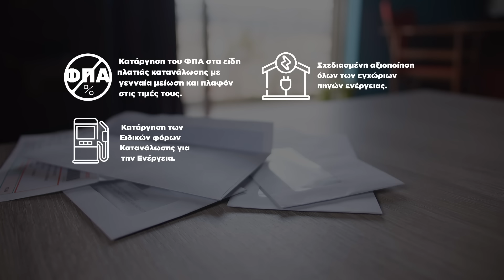Μόνο ο λαός σώζει το λαό | 21 Μαΐου ψηφίζουμε ΚΚΕ | Ακρίβεια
Στις εκλογές στις 21 Μαΐου ψηφίζουμε - δυναμώνουμε το ΚΚΕ.

Στις 21 Μαίου ψηφίζουμε.
Με την ψήφο μας, μπορούμε να επιλέξουμε ξανά, κάποιον από αυτούς που μας γεμίζουν συνεχώς βάρη, φόρους και χρέη.
Μπορούμε όμως, και να επιλέξουμε αυτόν που είναι απέναντί τους. Που αγωνίζεται για τις ζωές μας, όχι για τα κέρδη των λίγων.
Επιλέγουμε το Κόμμα που έχει πρόταση σύγκρουσης με τις αιτίες της ακρίβειας και της ενεργειακής φτώχειας.
Ψηφίζουμε - Δυναμώνουμε το Κομμουνιστικό Κόμμα Ελλάδας.

Τις προτάσεις του ΚΚΕ, που θα δείτε παρακάτω, τις απέρριψαν όλα τα υπόλοιπα κόμματα στην Βουλή.
- Κατάργηση του ΦΠΑ στα είδη πλατιάς κατανάλωσης με γενναία μείωση και πλαφόν στις τιμές τους.
- Κατάργηση των Ειδικών φόρων Κατανάλωσης για την Ενέργεια.
- Σχεδιασμένη αξιοποίηση όλων των εγχώριων πηγών ενέργειας.
- Ουσιαστικές αυξήσεις σε μισθούς και σε συντάξεις.
- Να αρθούν οι κυρώσεις σε βάρος της Ρωσίας, που τις πληρώνει ο λαός.